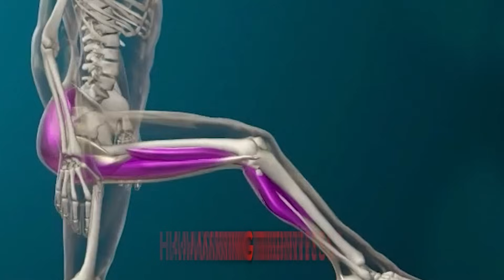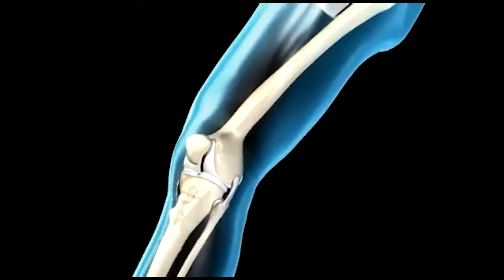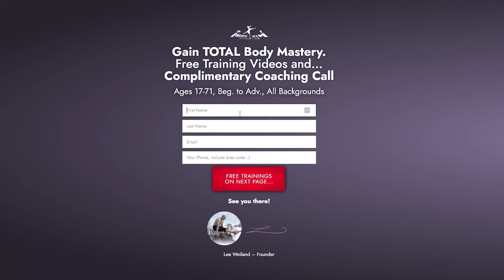Your training is off by 50-100%. 5 moves to fix it.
Blessings!

Coach Lee